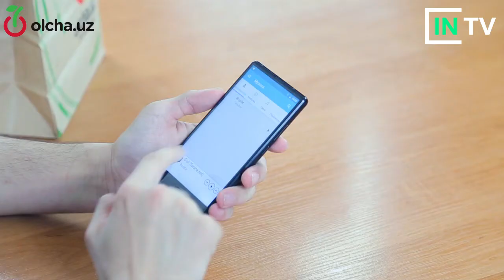MDC PRIME LITE O'zbekcha OBZOR | Узбекский Обзор MDC PRIME LITE | TELEFONCHI #2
MDC бренди остидаги навбатдаги модел Prime Lite деб номланган.
Bu blogda TELEFONCHI sizga MDC PRIME LITE haqida so'zlab beradi.
MDC Prime Lite рамкаси тўлиқ металлдан ишланган, бу эса ҳозирги замонда қурилма мустаҳкамлигининг муҳим кўрсаткичларидан биридир. Унинг орқа панелида асосий камеранинг тикка жойлашган иккита модулига кўзимиз тушади. Улардан чап томондаги LED-чақноқ эса кам ёритилган шароитларда ҳам ажойиб суратлар олишга имкон беради.

Smartfon : MDC PRIME LITE
Hamkor : Olcha.uz (gttp://olcha.uz)

Blogger : FIRDAVS URINOV
Operator & Producer : SAIDAFZAL QULMAMATOV
VideoEditor : ABBOSBEK BOQIJONOV